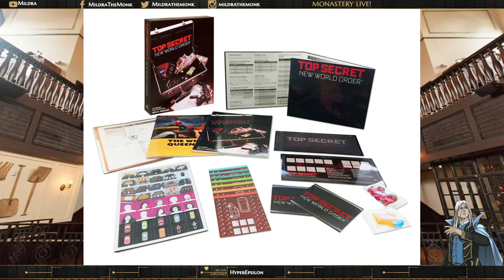Interview with Peter Bryant on Top Secret - New World Order